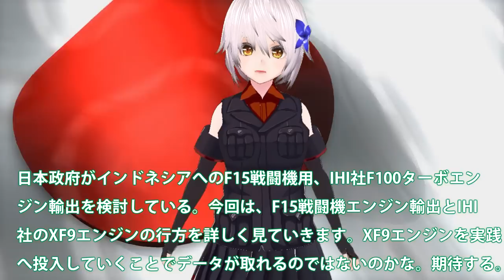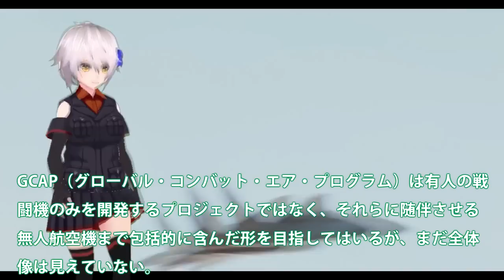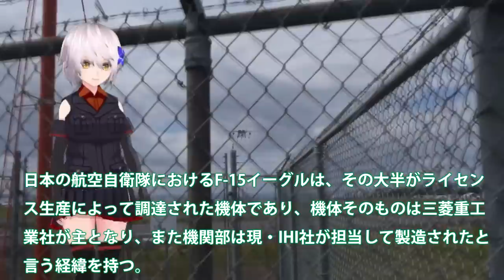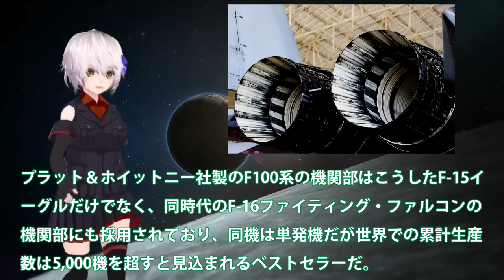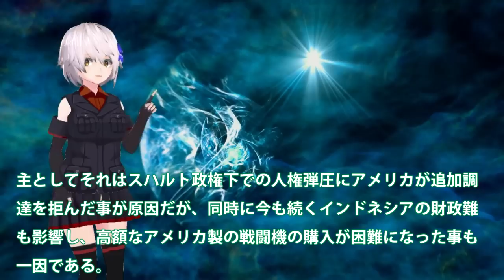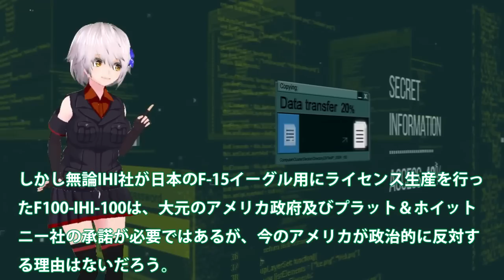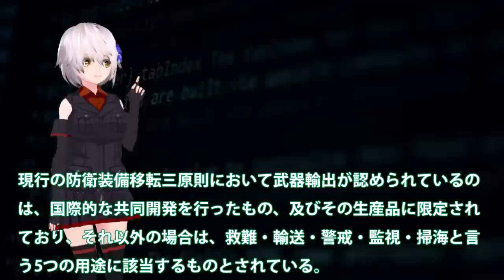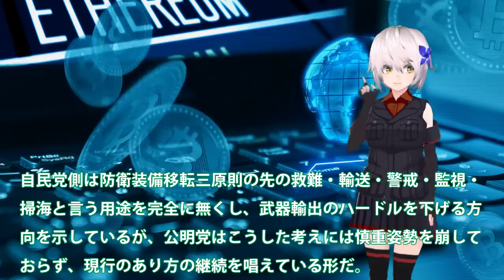【軍事解説】IHI社F15戦闘機エンジン輸出拡大か！F100ではなくXF9輸出へ舵キル？F3戦闘機への実証実験X2心神も量産型へ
関連動画
【F 22 ラプターで、関空→羽田を飛行】いったい何分で着くの？コンコルドより早い？元F 15パイロットがF 22を操縦する

引用・転載「出典：海上自衛隊ホームページ」
引用・転載「出典：航空自衛隊ホームページ」
引用・転載「出典：陸上自衛隊ホームページ」

【自衛隊】緊張の一瞬！緊急着陸する爆装したF-2戦闘機 / JASDF F-2 Viper Zero Emergency Landing!!
【かっこよすぎる航空自衛隊！】ド派手な特別塗装機 特に凄かったやつ17選 世界レベルを超えたデザインセンス TOP17 JASDF Special Marking Aircraft!!